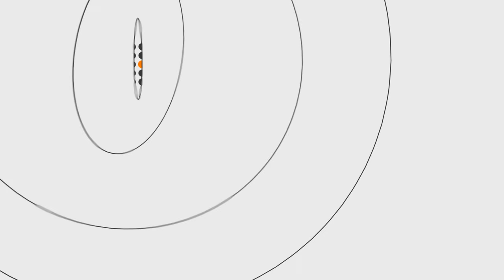«Це дії дітей в піонерському таборі», - доброволець про дії активістів ДУКу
Бійці добровольчих батальйонів на Волині засудили дії активістів Добровольчого українського корпусу «Правого сектору», які зрізали паркан біля дому нардепа Ігоря Єремеєва та облили фекаліями вивіску на будівлі групи компаній «Континіум», яку пов’язують із ним. Про це вони повідомили у вівторок, 14 липня.